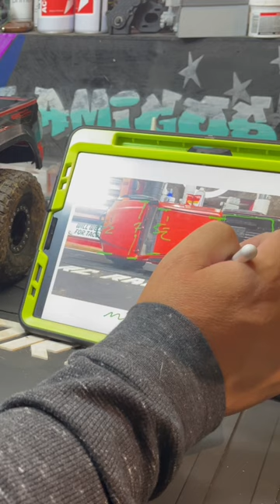Halo RC Car Wrap Design